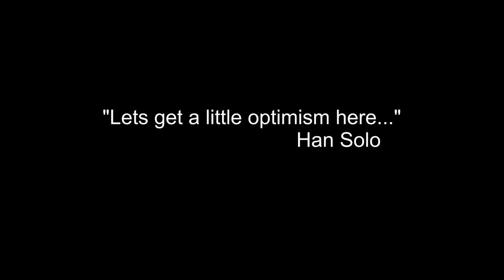Harry Sacksioni - De Optimist (12 string cover)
Time for some optimism. From his record Vensters (1978).